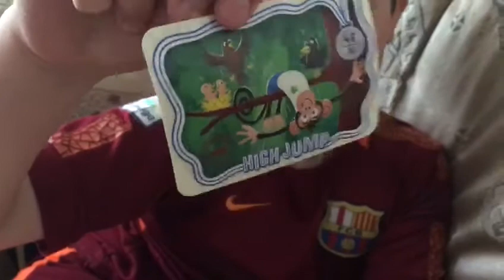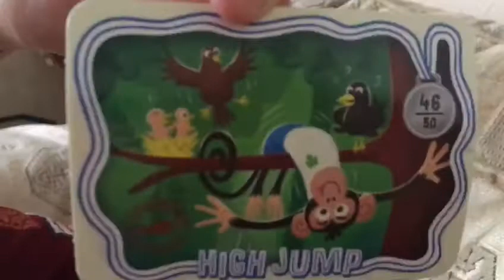Yummy VEGAN 🌱 Snack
Strawberry Bear Yo-yo. Free card was high jump.